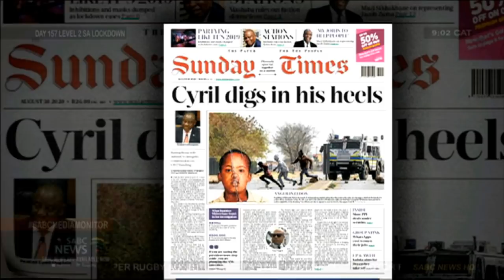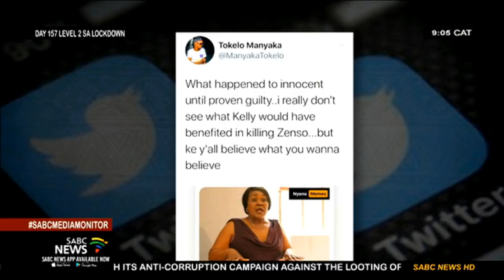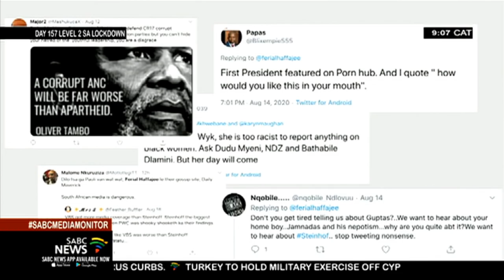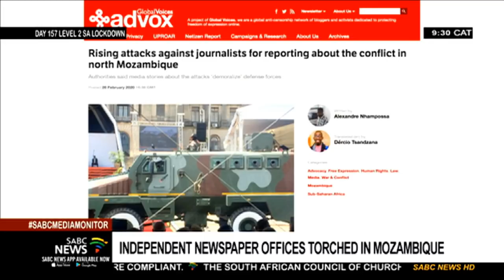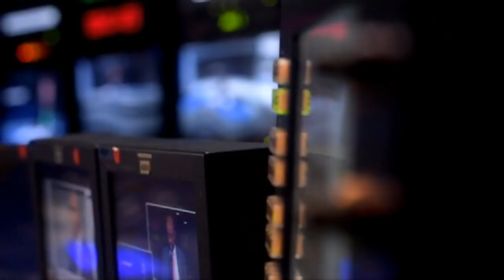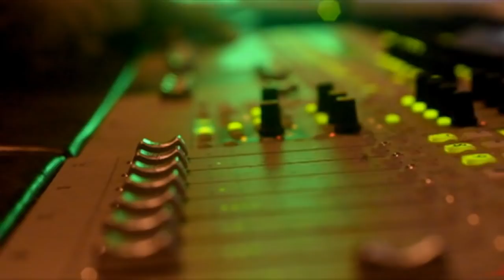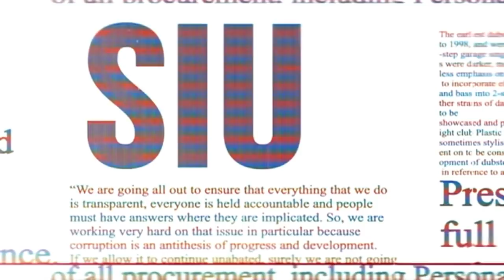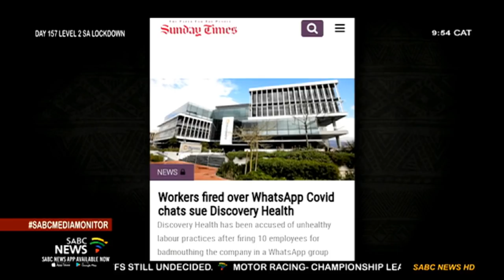Media Monitor: 30 August 2020